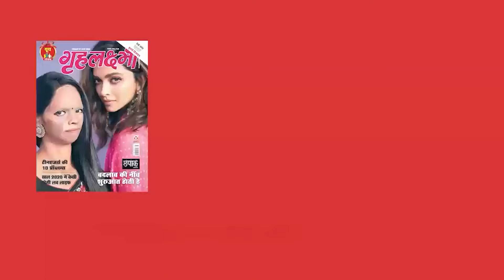Karan Johar और Ajay Devgan में किसका एयरपोर्ट लुक सबसे अच्छा ? Grehlakshmi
Karan Johar and Ajay Devgan spotted at the Mumbai airport.Check out there style.Watch video.

करण जौहर का हर लुक काफी अलग होता है तो वहीं पर अजय देवगन बेहद ही कूल कूल नजर आते हैं अपने लुक्स में । इन दोनों का एयरपोर्ट लुक रहा बेहद खास। देखिए वीडियो